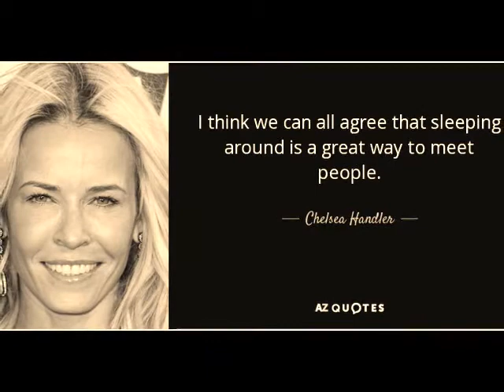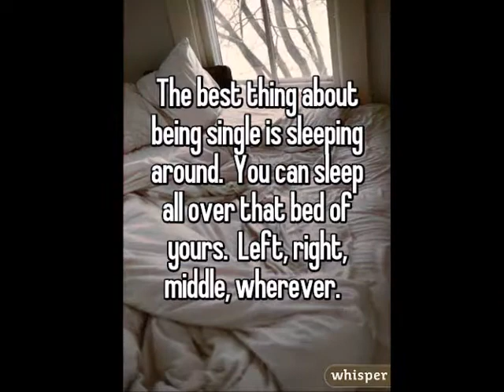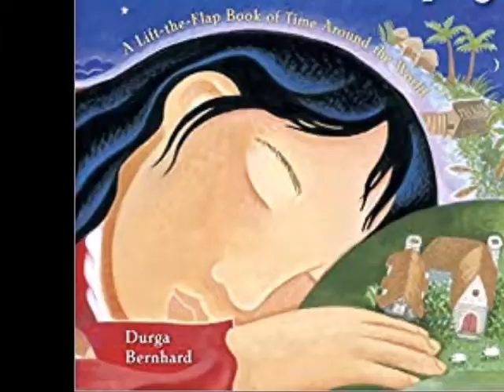Esme Patterson - Sleeping around